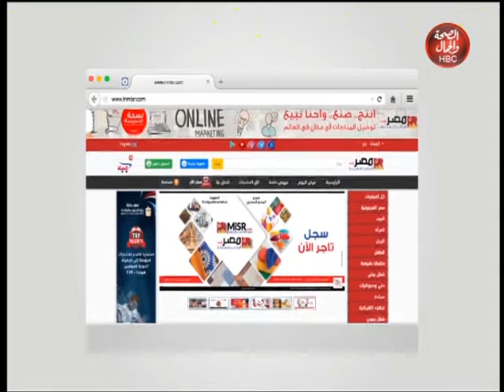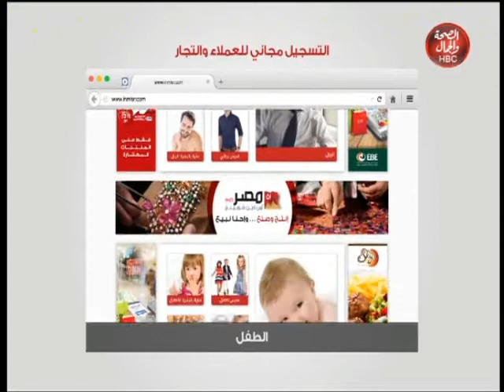كل الناس | بدوية أصل المشويات و الأكلات العربية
قناة_الصحة_والجمال# برامجنا